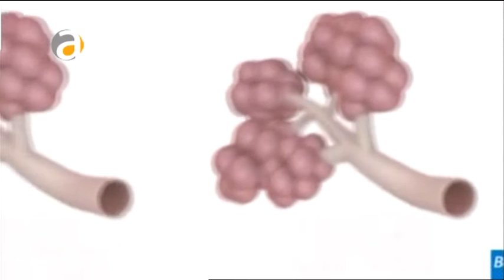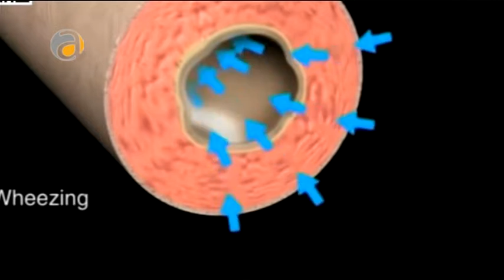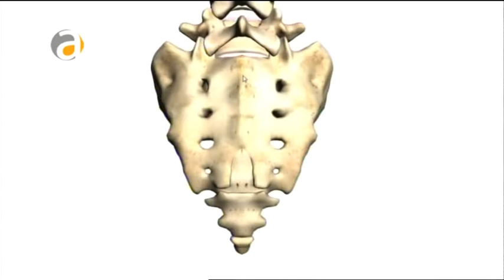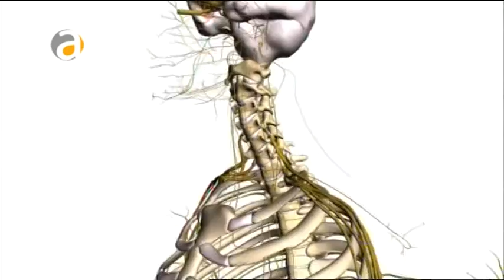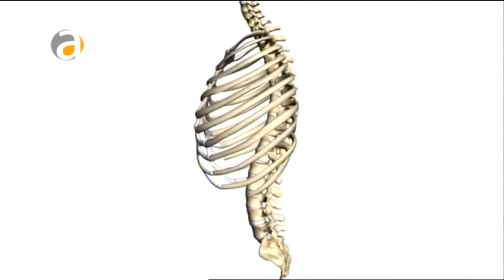Goce Andreevski Alfa ordinacija - Astma - D-r Sead Zejnel 22.02.2016